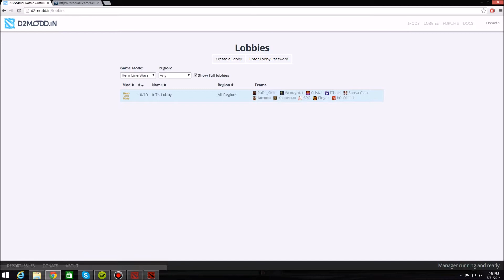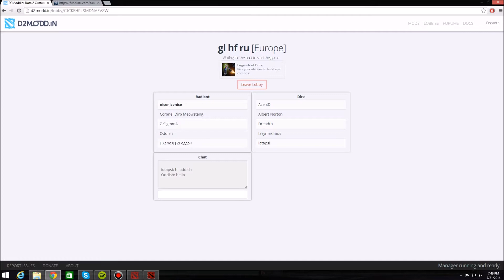D2moddin: Legends Of Dota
Me playing my very first legend of dota game. . . I did okay.